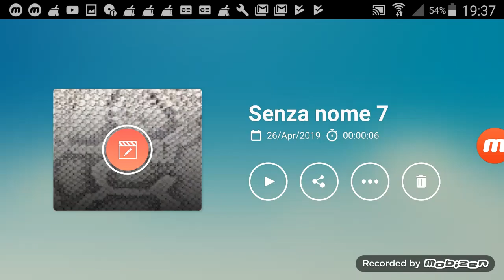La mia nuova intro per il canale